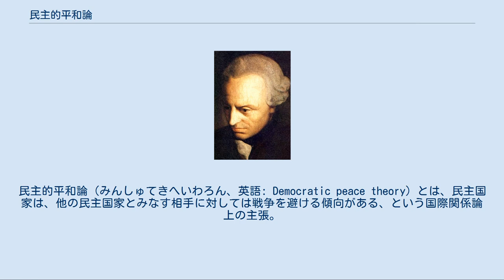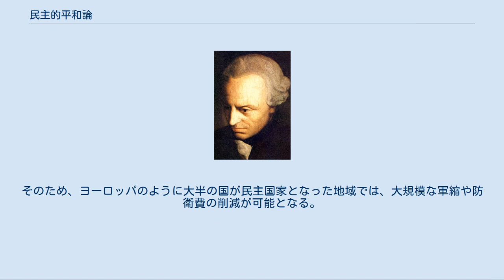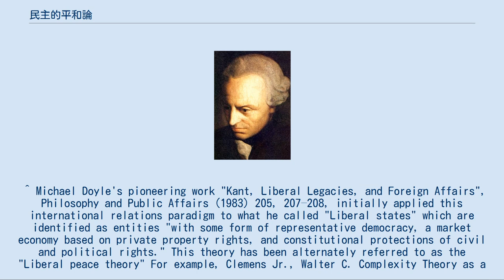民主的平和論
民主的平和論（みんしゅてきへいわろん、英語: Democratic peace theory）とは、民主国家は、他の民主国家とみなす相手に対しては戦争を避ける傾向がある、という国際関係論上の主張。
イマヌエル・カントなどにより論じられた。
 この主張は国家による暴力を抑制する動機として、参戦論と対比させて平和理論とも呼ばれる。
また複数の理論家は「民主国家相互の平和論」や、「民主国家間の不侵略の仮説」とも呼んでおり、民主国家自体が特に平和主義なのではないが、民主国家間では平和を持続させる事が容易である、と説明している。
 イマヌエル・カントの肖像画 民主的平和論の概念の基本原則は、初期には哲学者のイマヌエル・カントや政治哲学者のトマス・ペインらの著作によって論じられたが、その理論が厳密あるいは科学的に研究されたのは1960年代以降である。
 カントは1795年の著作「永遠平和のために」でこの理論に触れたが、彼は世界の恒久平和のための必要条件の1つとして立憲共和制を考えた。
彼の理論では、自衛を除けば人々の多数派は参戦には投票しない。
更に、仮に全国家が共和制となれば、侵略は無くなるであろうから、戦争は無くなる。
 またトマス・ペインはカントよりも早く、共和制の平和的な特質について、同様にあるいは更に強く主張した。
1776年の著作「コモン・センス」では、「ヨーロッパの共和国は全て、そして恐らく常に、平和である」と記した。
彼は、君主は状況によっては名誉のために戦争を行うが、共和国は異なると論じた。
 民主国家は、男女普通選挙制、複数政党制、報道の自由などを基準にして決定する。
ただし、マイケル・ドイルは、「200年間まったく民主国家同士が戦争をしなかった」ということを証明するために、時代によって民主国家の基準を変動させており、恣意的だという批判を受けている。
 また近代における植民地政策のように、民主政国家が自国より圧倒的に国力の劣るアジアアフリカ諸国に侵略をしかけており あくまで民主的平和論とは欧米中心的な見方である。
 ブルース・ラセットは『パクス・デモクラティア』のなかで、敵対段階に以下のような基準と定義を設けている。
 ラセットは民主国家間では、戦争以下の敵対行動（威嚇や誇示や武力の使用）も少ないことを指摘している。
民主国家はコミュニケーション技術を発達させることにより、国家間の軍事的緊張感、冷戦性を摩滅することができる。
それは、相互威嚇によって軍事的緊張感を極限まで高めて戦争を強制的に防止する核抑止論とは本質的に異なっている。
 民主的平和論は、相互に高度な民主体制を構築できれば、軍事バランス論や勢力均衡論とも無関係に安全保障が成立するため、政治学における現実主義に対する批判材料のひとつとなっている。
そのため、ヨーロッパのように大半の国が民主国家となった地域では、大規模な軍縮や防衛費の削減が可能となる。
 ^ Michael Doyle's pioneering work "Kant, Liberal Legacies, and Foreign Affairs", Philosophy and Public Affairs (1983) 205, 207–208, initially applied this international relations paradigm to what he called "Liberal states" which are identified as entities "with some form of representative democracy, a market economy based on private property rights, and constitutional protections of civil and political rights." This theory has been alternately referred to as the "Liberal peace theory" For example, Clemens Jr., Walter C. Complexity Theory as a Tool for Understanding and Coping with Ethnic Conflict and Development Issues in Post-Soviet Eurasia. Internati...